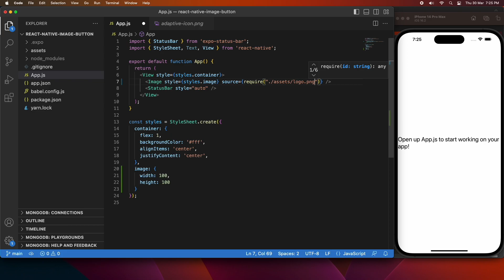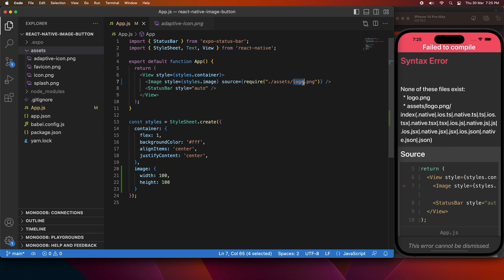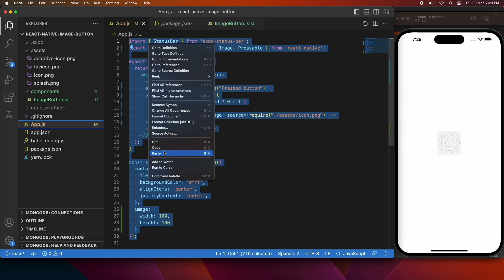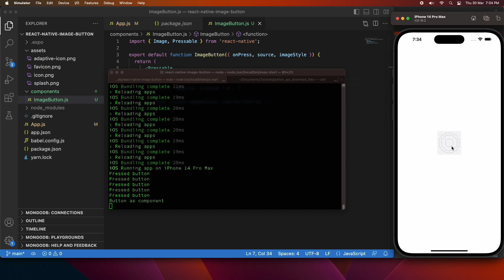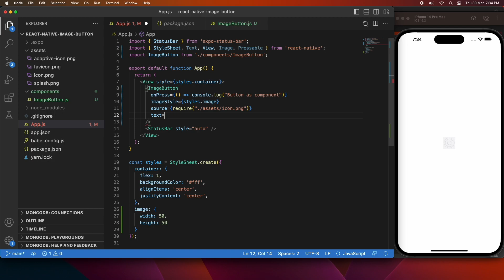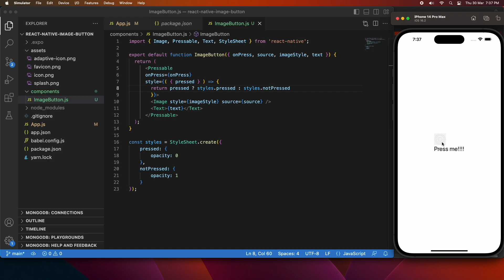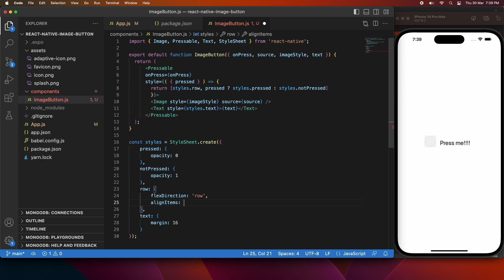How to Create an Image Button Component in React Native using the Pressable Component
Hi everyone!

Today I'm showing you how to create an image button component for your expo react native apps using the Pressable component. This is preferable over TouchableOpacity as this is what the react native documentation recommends due to increased extensibility and also performance.

It is also worth noting I have a more in depth pressable tutorial:

// PRODUCTS USED
I use the following products in the creation of my videos:

Canon EOS Rebel T7 with 18-55mm Lens

Apple Pencil (2nd Generation)
For logo and icon design in Affinity Designer app for iPad

Logitech Folio Keyboard Touch
Adds keyboard and touchpad to iPad Air, making it easier to use for writing code/eBooks etc. on the go!